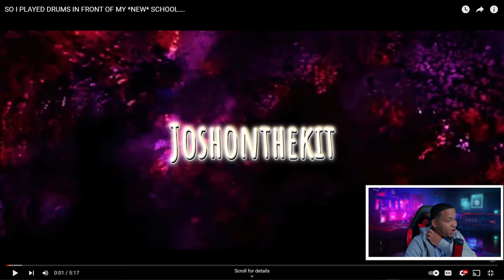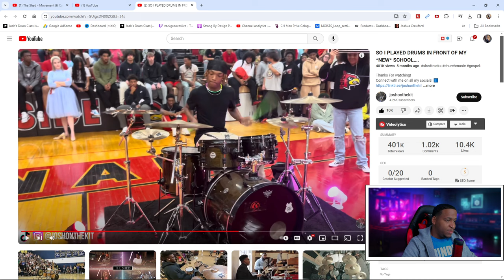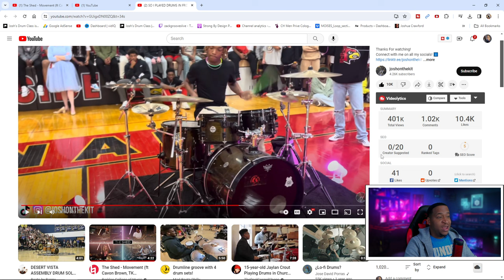He became the most popular kid in school after this…￼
Drummer Reaction @joshonthekit

ShedTracks Memberships And Terminator 2 Just Dropped Check It Out!-